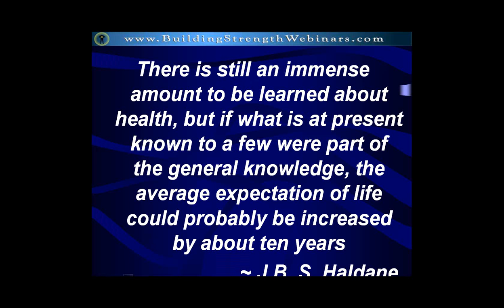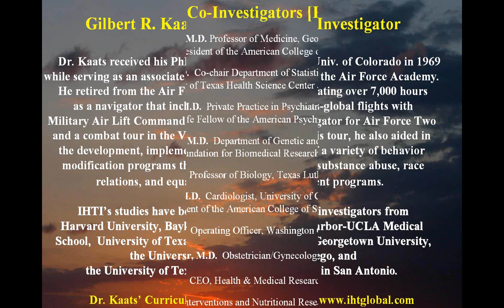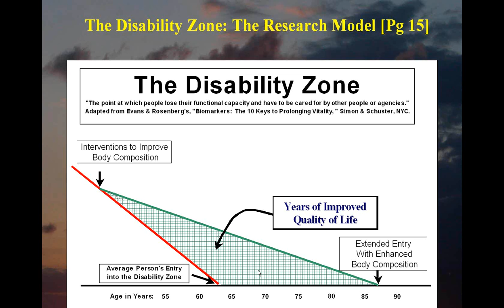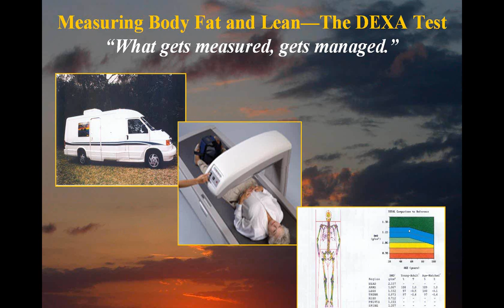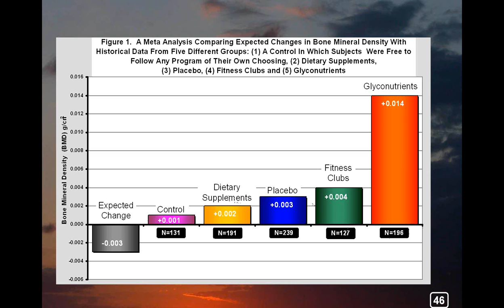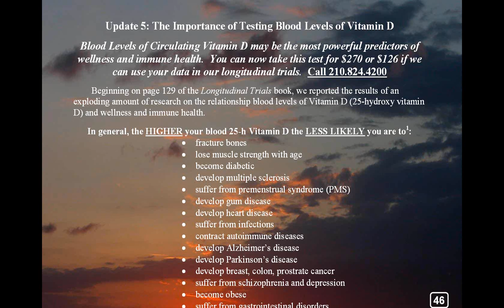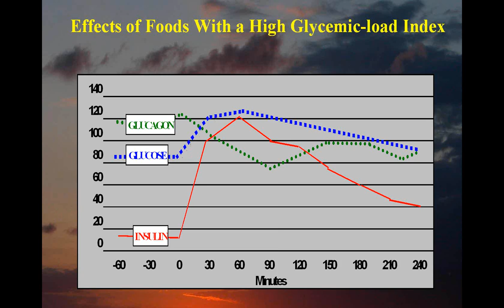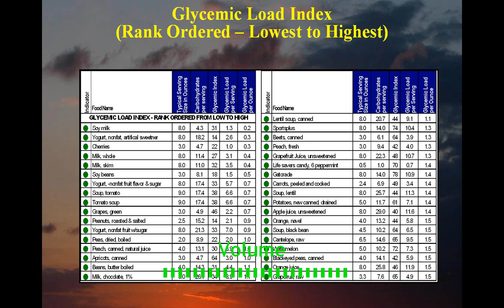Optimizing Bone Health and Body Composition with Gil Kaats